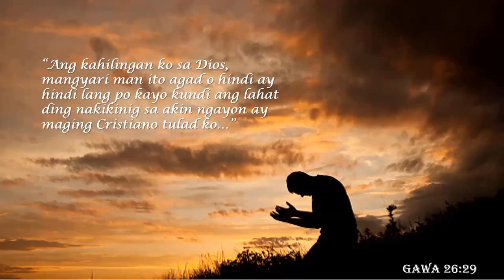FIRST MISSION TO PALAW'AN TRIBE 2022